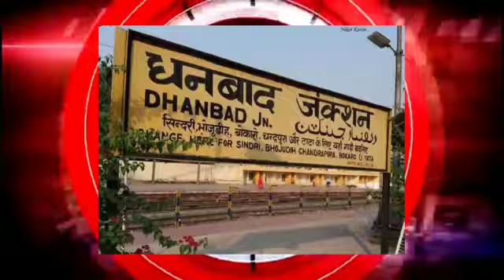धनबाद प्रेस क्लब को जिला प्रशासन के द्वारा किया गया सील , सदर अस्पताल में चला स्वाब जांच